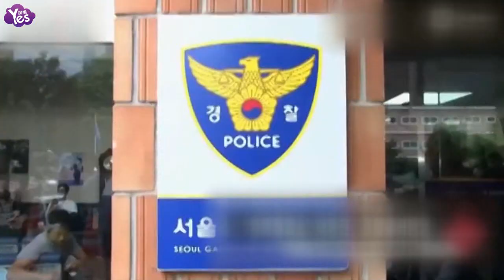【4年前】曝樸有天已證清白被警方否認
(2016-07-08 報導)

近日南韓某媒體爆料，首爾警方已證實了樸有天沒有性侵嫌疑。但隨后首爾警方否認該消息，稱案件還沒有任何結論。